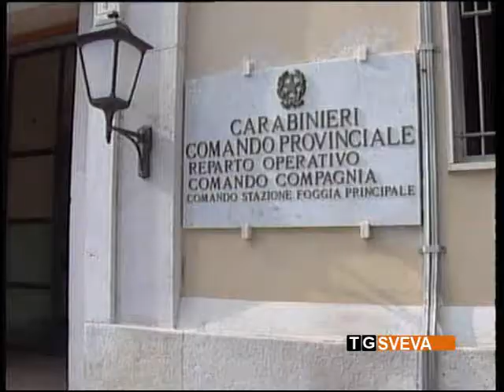Orta Nova | Furto aggravato di energia elettrica: in venti finiscono ai domiciliari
Un'operazione dei carabinieri di Foggia ha portato all'arresto ad Orta Nova di 20 persone, accusate di furto aggravato di energia elettrica.